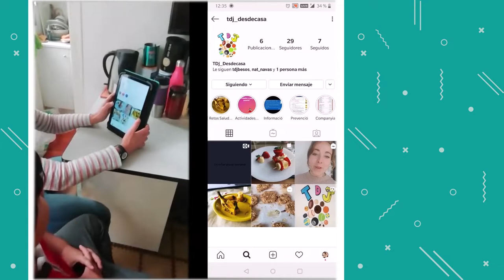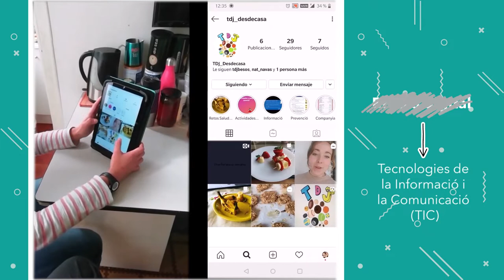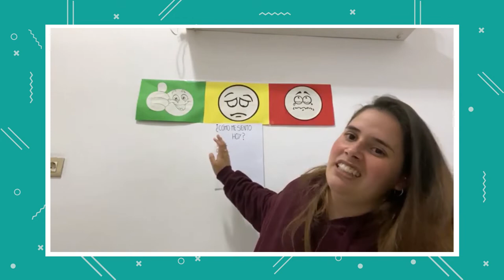TEMPS DE JOC durant el Covid-19